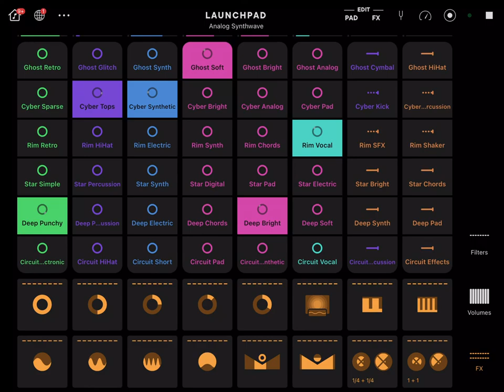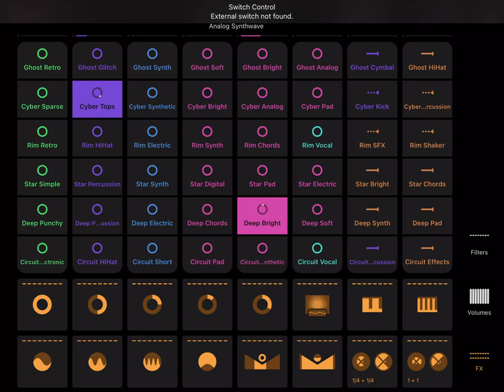TWITCH SAFE -- 1 hour of AI generated synths and beats